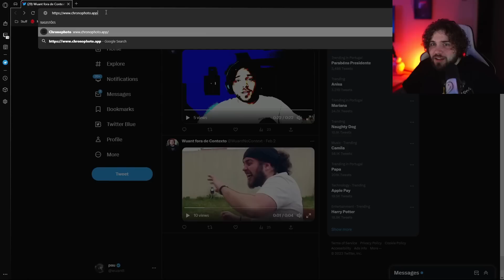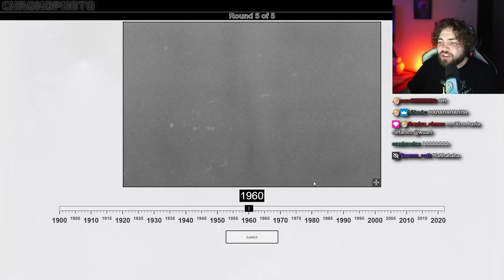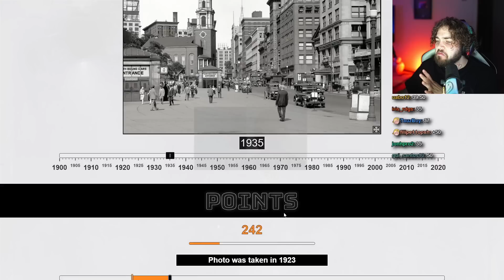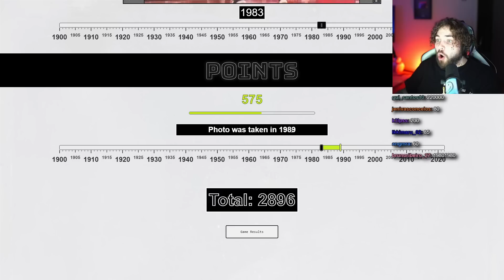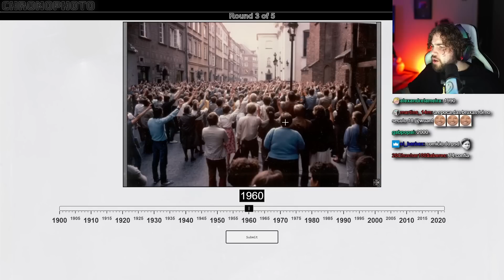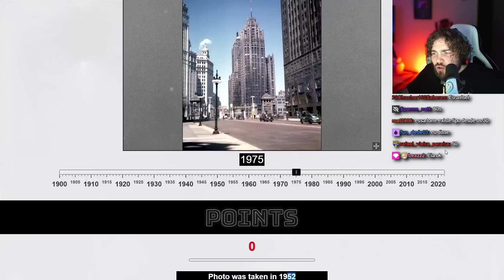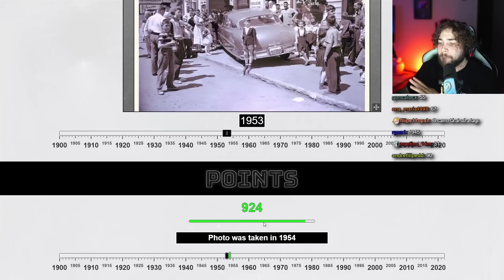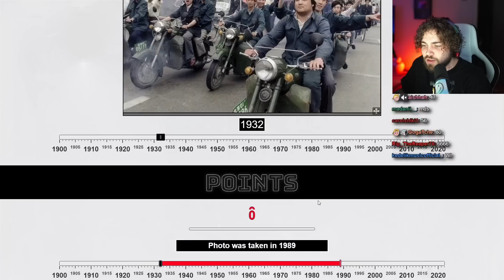Tenta Adivinhar Quando a Foto Foi Tirada